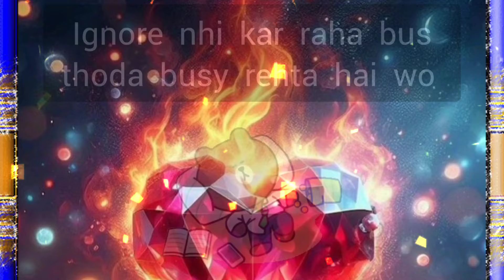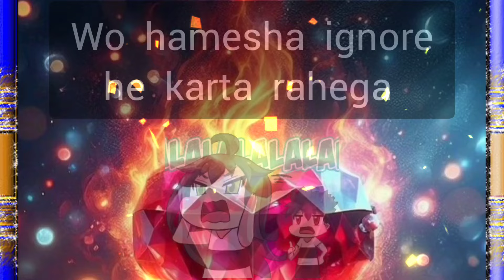choose one number love quiz game today new | love quiz questions and answer